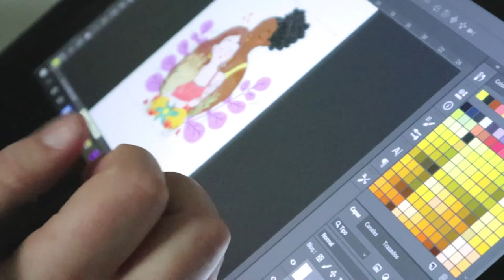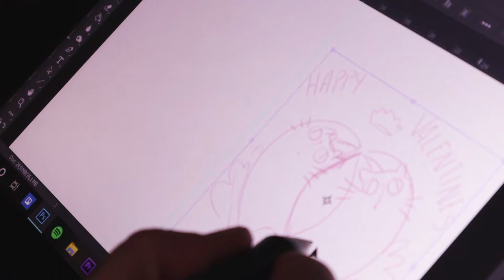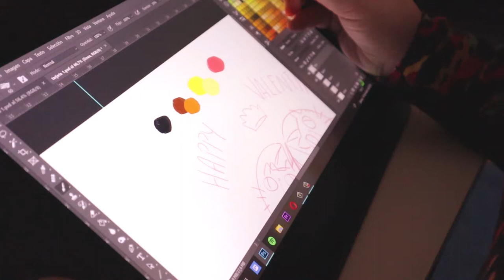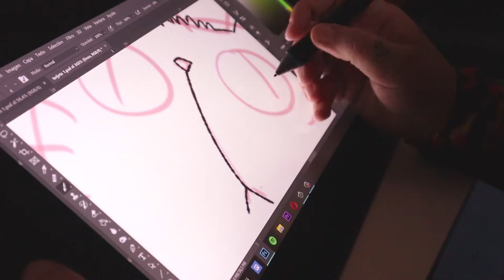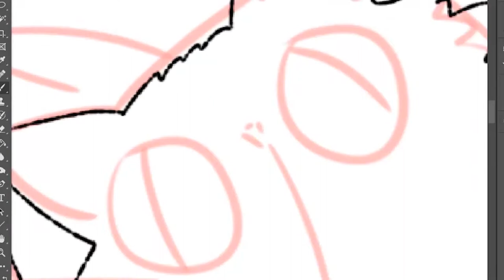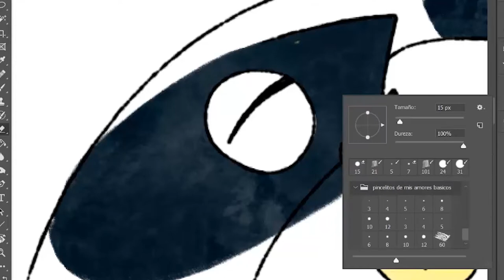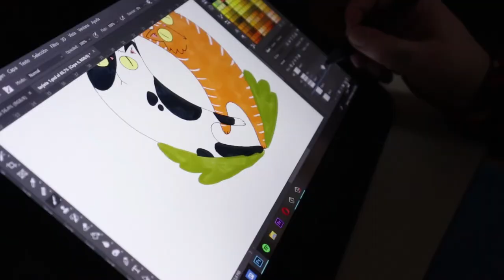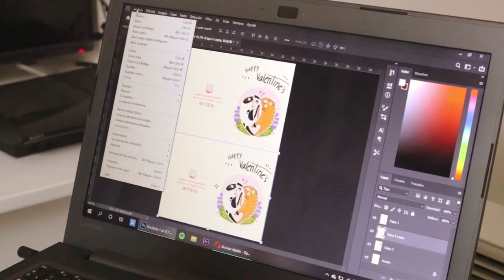Studio Vlog 09|| Como diseño tarjetas de San Valentín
Hi lovelies!
Qué bueno veros de nuevo por aquí! Este año promoto subir vídeos más frecuentemente. Lo prometo!
El vídeo de hoy es a cerca de cómo es el proceso de realizar diseños de tarjetas de San Valentín, desde los bocetos hasta las fotos para los mockups para mi tienda Etsy!

Nos vemos!

Patricia.

☽ Materiales de vídeo ☾
✱ Canon EOS 50. 45mm lens
✱ Flexible tripod.

Gracias!!